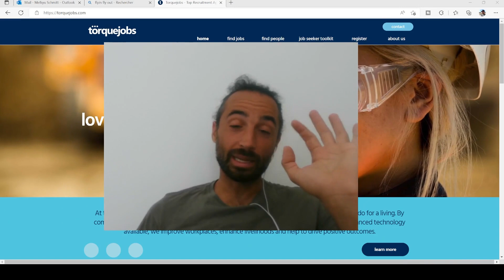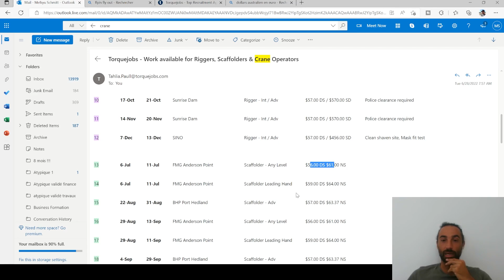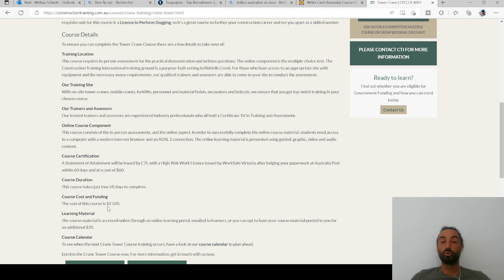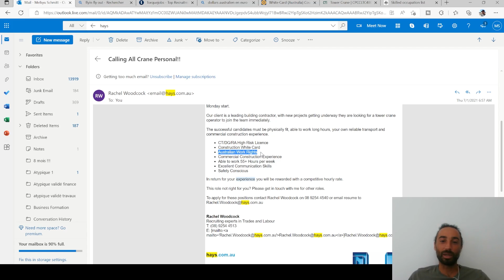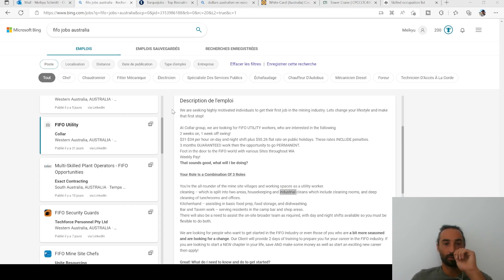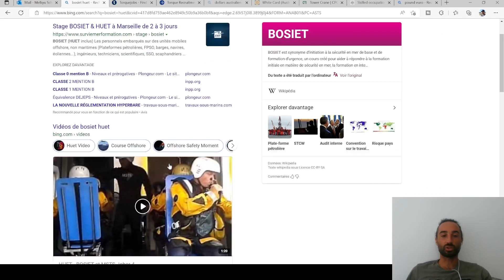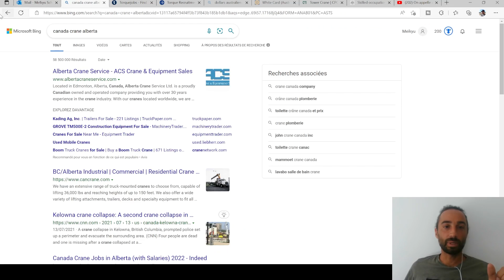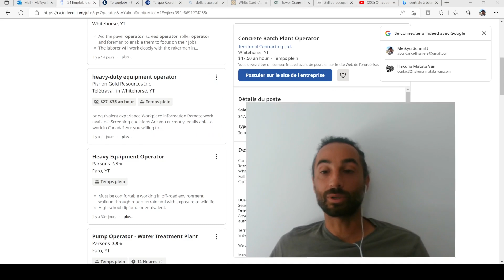Top métiers 2023 ! Comment avoir un salaire de 100 000€ à 150 000€ par an ?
investir dans la location de voitures !

Vidéo supplémentaire pour obtenir les 3 conseils indispensables pour réussir dans la location de voitures entre particuliers :

Formation gratuite ! Comment créer une rente de 200€ à 10 000€/mois (selon vos besoins)

Mes formations pour te créer des rentes dès demain :

--- PILIER 1 : IMMOBILIER ---
👉 Créez une rente grâce à l'investissement immobilier locatif

--- PILIER 3 : Créer son business (Sans argent de départ)
👉Créez une rente avec la sous location - Faites de l'immobilier sans crédit !